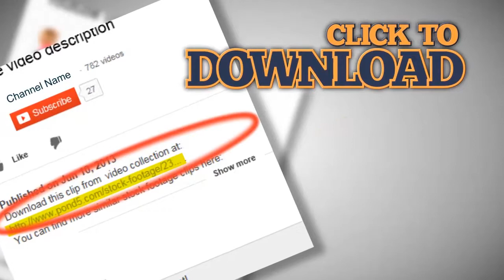empty wallet no money 1. Stock Footage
This is a preview quality. Get access to high quality stock media Our channel is created to help you search among the best stock footages of the world. Every video is picked up manually by professional editors. So we really know what you need for editing. Use your Skrill Moneybookers account to pay for goods, send and receive money all over the world! Stock Footage